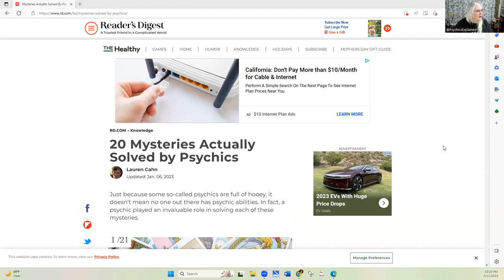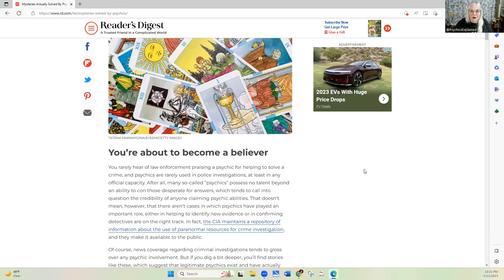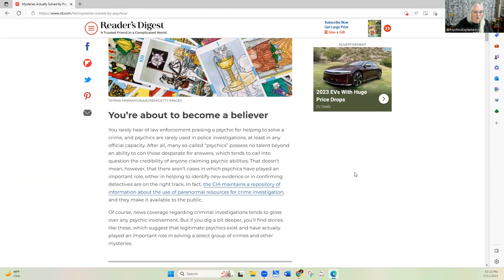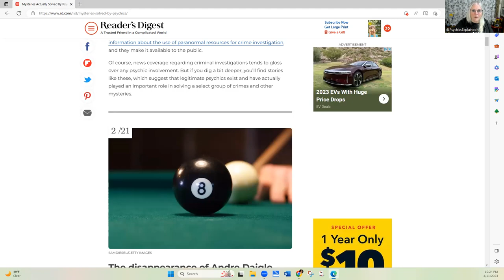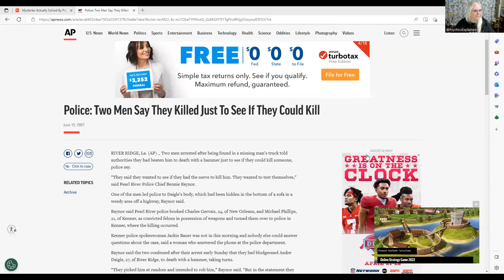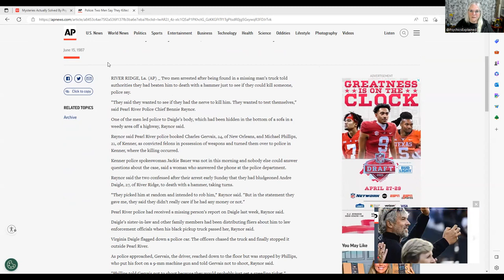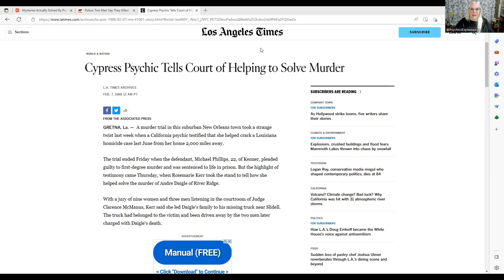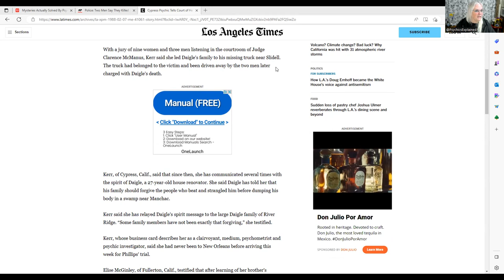Did Psychic Rosemarie Kerr Assist the Police?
According to a Readers Digest article - Psychic Rosemarie Kerr was one of the 20 cases of assisting to find a murder victim. Did she?